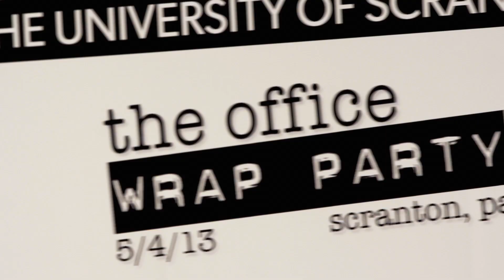The University of Scranton Welcomes 'The Office' Wrap Party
Fans from around the world joined University of Scranton students to bid farewell in grand style to the cast and producers of "The Office," the NBC TV series set in Scranton that aired its final episode on Thursday, May 16, 2013. Cast members attending "The Office" Wrap Party in Scranton on May 4 included Rainn Wilson, John Krasinski, Jenna Fischer, Ellie Kemper, Brian Baumgartner, Oscar Nunez, Phyllis Smith, Paul Lieberstein, Kate Flannery, Creed Bratton, Craig Robinson and Andy Buckley -- as well as a surprise appearance by Steve Carell at the final event of the evening. Executive producer Greg Daniels also participated in a series of events that included a parade, street festival, Bloggers' Breakfast, and a producer and cast Q-and-A.

Cast members signed autographs and posed for photos with fans that included hundreds of University students during a parade that began on campus and ended a few blocks away at Courthouse Square in downtown Scranton. University cheerleaders participated in the parade along with Student Government officers and members of the University's dance team, Urban Beats Crew, WUSR radio station, Royal Harmony and Men and Women for Octaves, an a cappella group that also performed a rendition of "The Office" theme song at a VIP reception at the University on May 3, 2013.